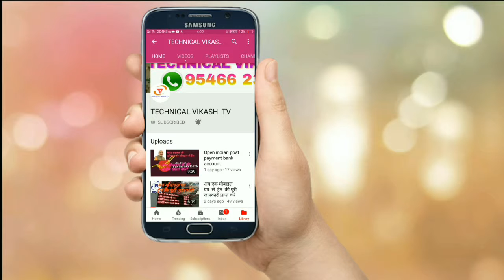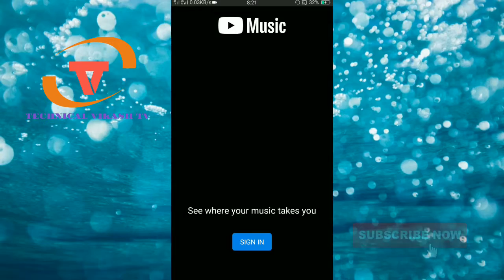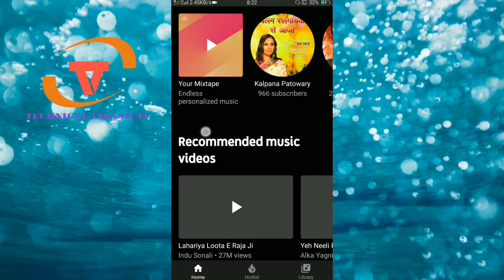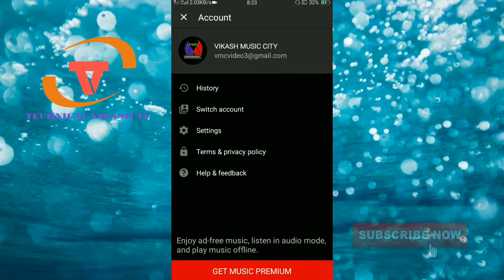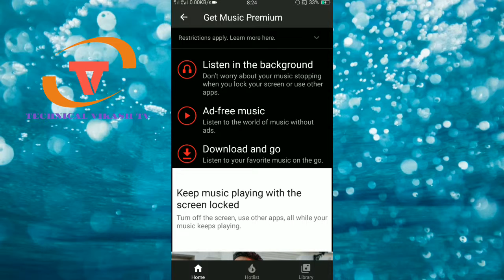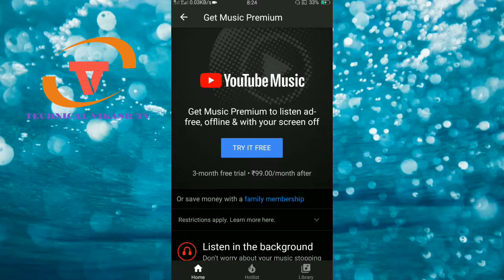YouTube Music Download new app